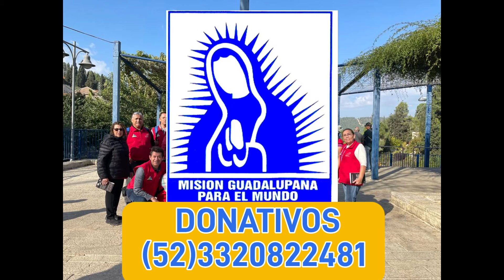SANTA MARÍA DE GUADALUPE LLEGA A LA BASÍLICA DE LA ANUNCIACIÓN EN ANKARA JERUSALEM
UN NUEVO DESTINO DE NUESTRA SEÑORA DE GUADALUPE EN ISRAEL.